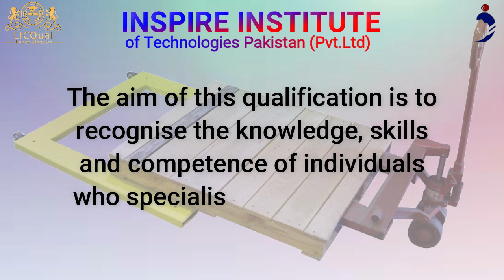LicQual Level 2 Diploma in Wood Occupations (Construction)